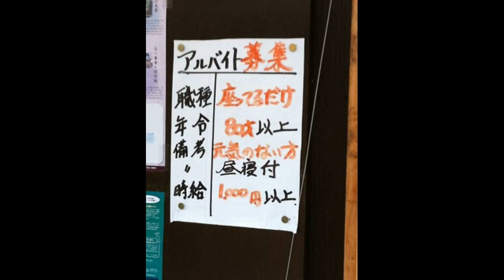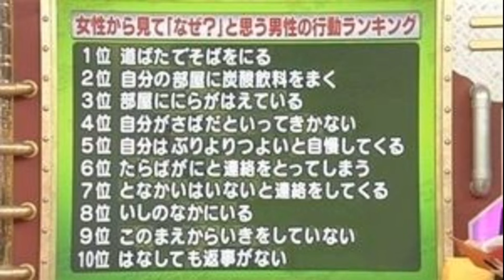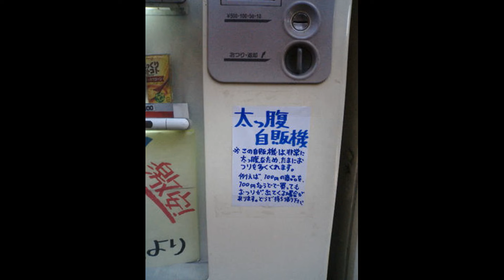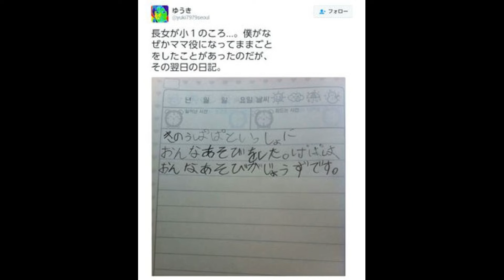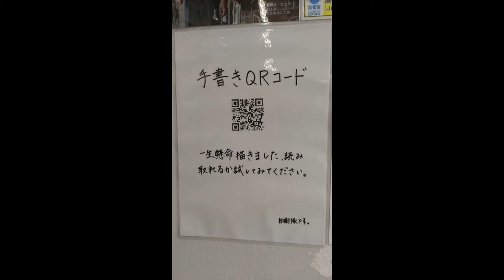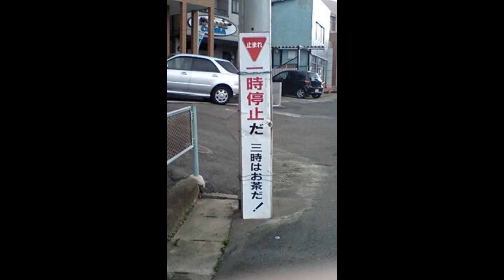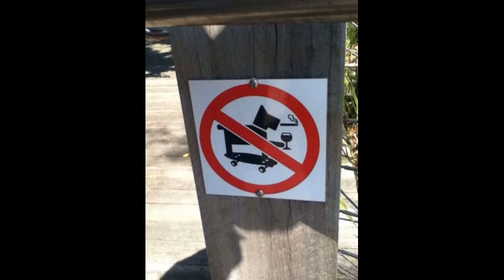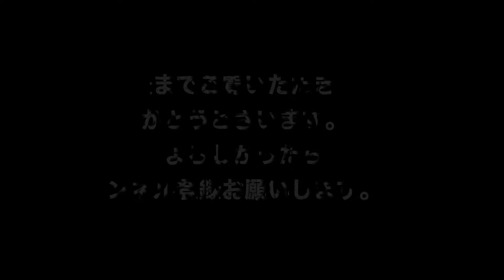【吹いたら負け】思わず二度見する面白い画像集 その64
引用

【知らない方がよかった雑学】知ってて損はない大人の雑学！684【目からうろこの雑学BANK】

【知らない方がよかった雑学】知ってて損はない大人の雑学！679【目からうろこの雑学BANK】

極秘情報の暴露ランキング！日本と中国と米国、トランプ大統領の宇宙政策情報、ヒラリー周辺で流出しまくるUFO情報

南海トラフの恐怖！163年分のひずみが蓄積されている！？東大教授も「いつ大地震が起きても不思議ではない」と警告！